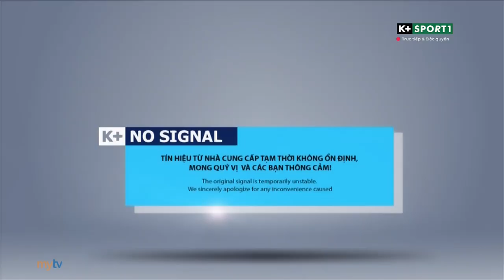[Củ chuối 1080p50] Truyền hình K+ | K+ SPORT 1 - Lỗi tín hiệu tập 2